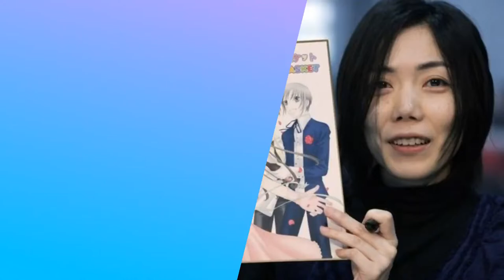Every Manga by Natsuki Takaya (Fruits Basket)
Natsuki Takaya is a mangaka well known for creating manga series Fruits Basket, but she has created more manga.

in this video we will see every manga created by Takaya Natsuki.